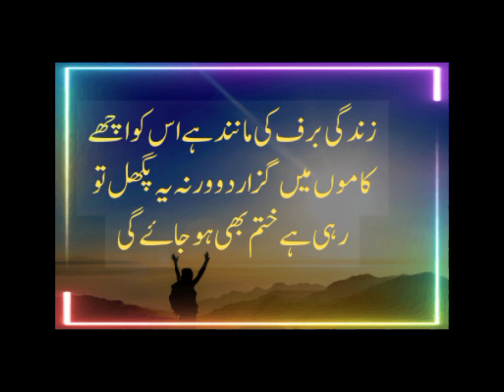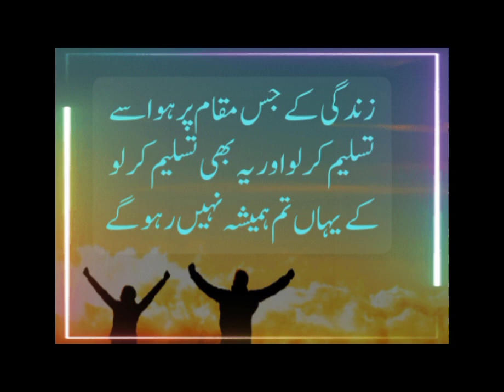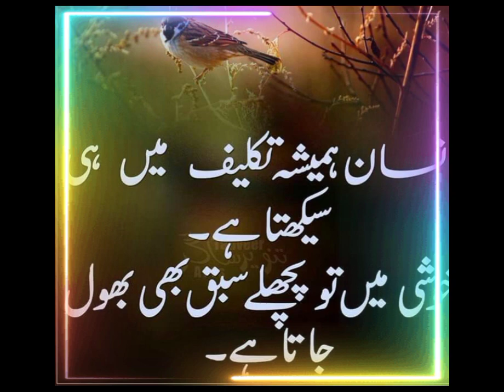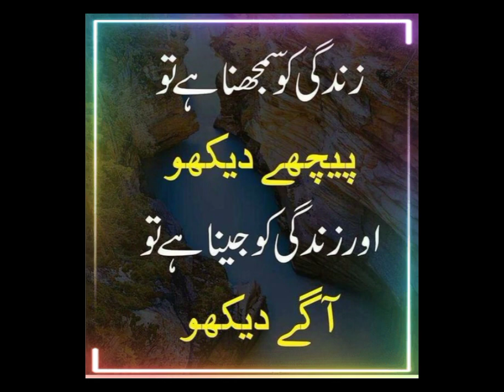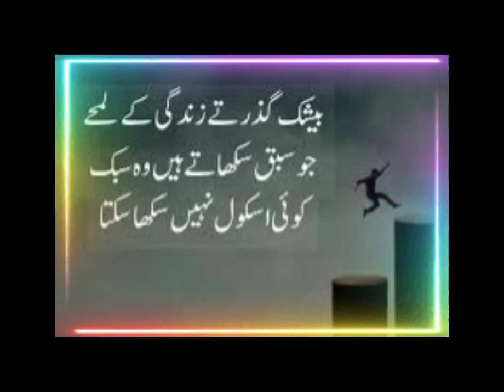best motivational quotes| life changing quotes|quotes of the day❤️❤️❤️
motivation quotes
Islamic quotes

Deep line poetry urdu
islamic status
quotes
Islamic quotes
quotes of brother
friendship quote